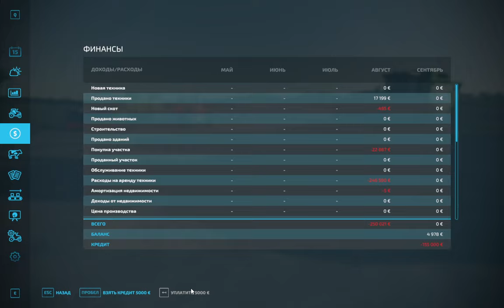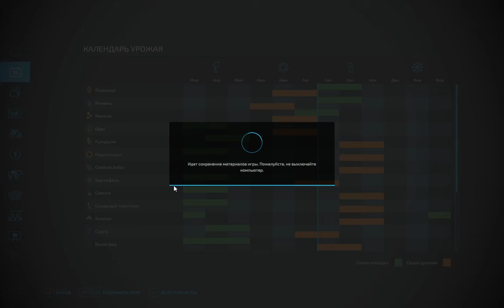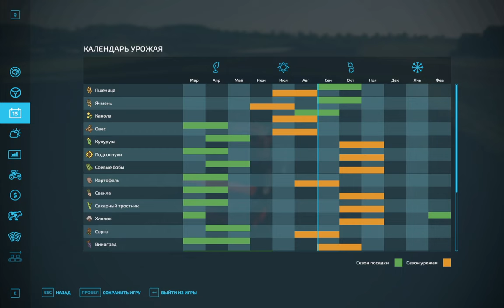Farming Simulator 22 Ч-2 В первый день ушли в минус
DLC Premium Expansion включает: Свежие овощи, карта, марки и машины

👉 Premium Expansion - Новая карта: Зилонка
Новая сельскохозяйственная область сделана по образу центральной Европы. Здесь плодородная почва, зелёные поля, пруды и реки: идеальное место для овощного бизнеса.
Новые культуры: возвращаемся к корням
Список пополнился морковью, пастернаком и красной свёклой. Эти питательные овощи растут рядами, и для них нужна спецтехника, например, самоходный теребильный комбайн ZKIV марки Dewulf. Новые производственные цепочки позволят делать из овощей питательный суп, консервы и даже картофельные чипсы!